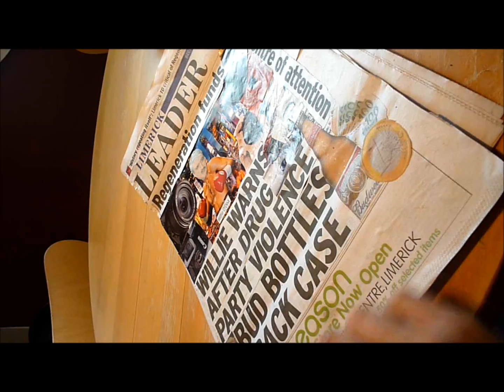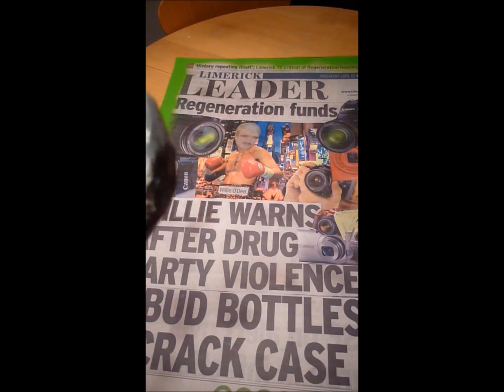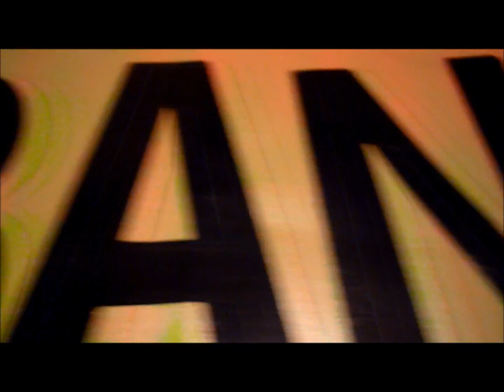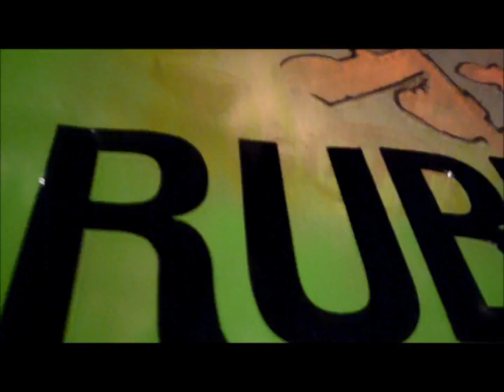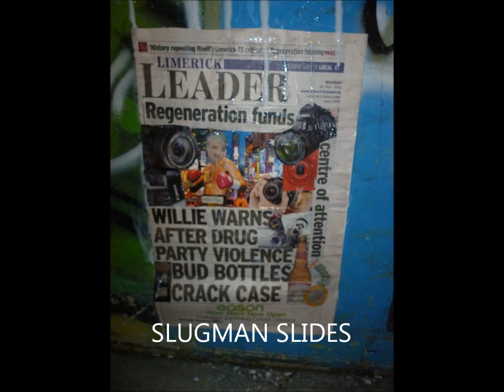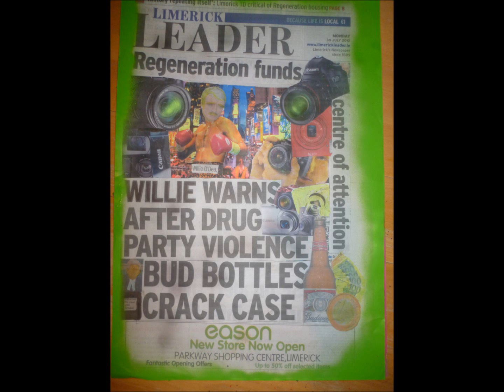Rubberbandits irish street art slugman slides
street art "keep on! "keeping on!